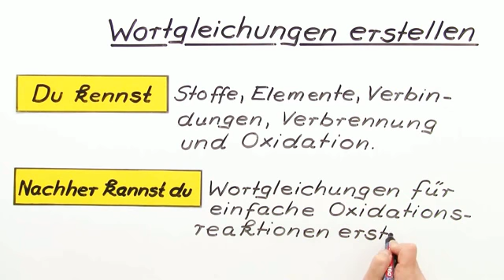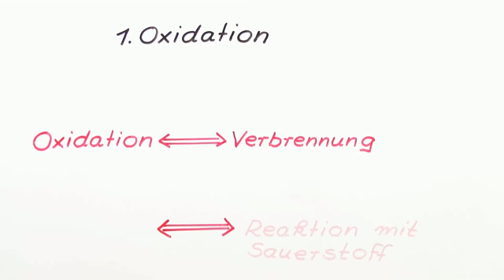WORTGLEICHUNGEN ERSTELLEN | Chemie | Modelle, Formeln und Konzepte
Im Video Die Erstellung von Wortgleichungen geht es um:
* Vom Wort zur Reaktion
* Wortgleichung aufstellen
* chemische Elemente Nomenklatur
* Periodensystem der Elemente
* chemische Reaktion Reaktionsgleichung
* Metalle Metallverbindungen Oxidationsstufen
* römische Zahlen Oxidationszahl
* Anzahl Mengen mono di tri tetra penta
* Bi Tris Symmetrie Kohlenstoffdioxid
* Wertigkeiten id it at Sulfid Sulfit Sulfat
* Chemie
* Modelle, Formeln und Konzepte
* Chemische Formeln und Reaktionen
* Nichtmetalloxide